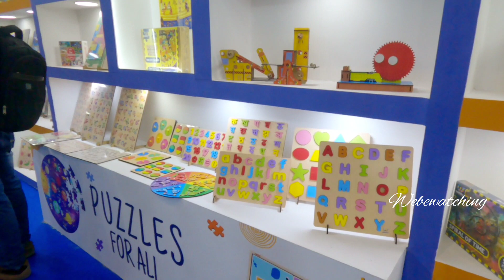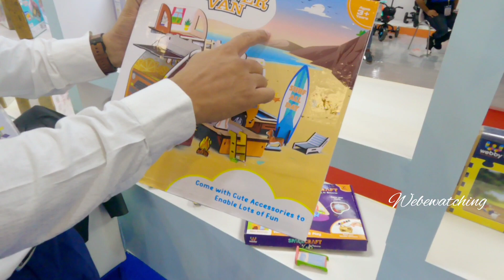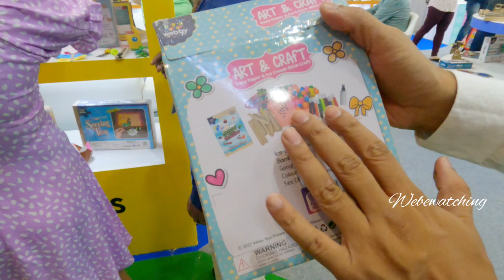TOY BIZ EXPO 2023 - Pragati maidan delhi | All information + full tour | Toy biz international 2023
Toy Biz International is a trade show that brings together manufacturers, traders, and end-users in the toy and childcare industry to foster good business relations and promote Indian toy trade through participation in international fairs.

00:00 Intro
00:30 toy biz expo location
00:33 about toy biz expo 2023
00:55 toy biz expo 2023 dates ( toy biz expo 2023 timings )
15:00 Outro

Location :-
Pragati Maidan

toy biz expo 2023
toy fest 2023
toy biz expo 2023 pragati maidan delhi
toy biz expo 2023 delhi
to biz international
toy expo 2023
toy biz 2023 expo
toy biz 2023
pragati maidan exibition
pragati maidan